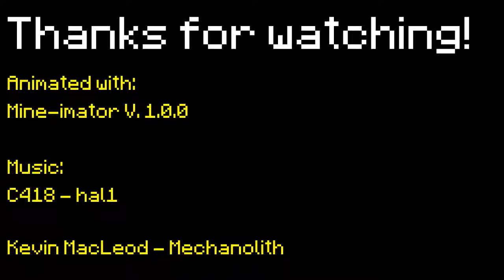Angry Trayarus (Minecraft Animation)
Trayarus tries to keep himself entertained, but he hears a zombie noise. and when he hear one zombie too many, it will start to get real.

Follow me, buddies! :3